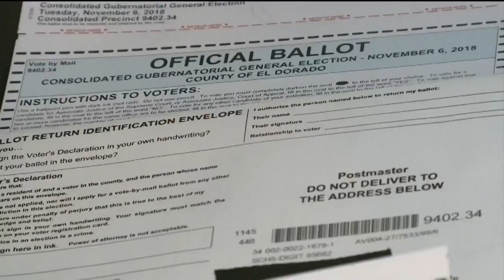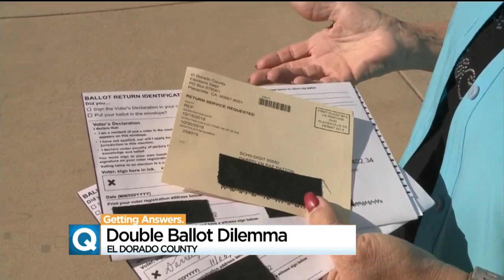Double Ballot Dilemma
Darrelyn Patton received two ballots in the mail within a couple weeks of renewing her driver’s license at the DMV. But she’s been registered to vote in El Dorado County for 40 years.